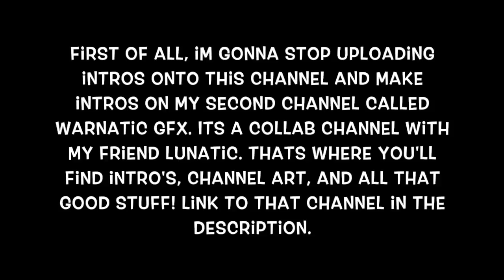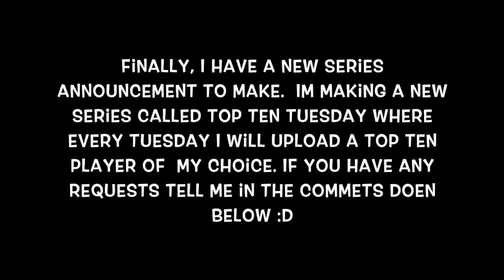Small channel update + a few announcements :D